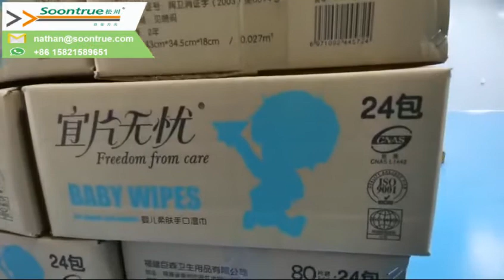BABY WET WIPE PRODUCTION LINE